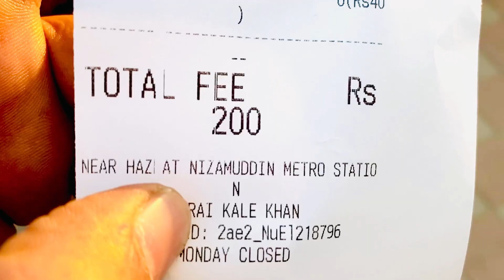Neha Se First Time Kahan Mila Tha 🤦‍♂️ || Shadi se pehle ki yaadein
Hey guys,

Hope you will enjoy this video. This is about my daily life routine.